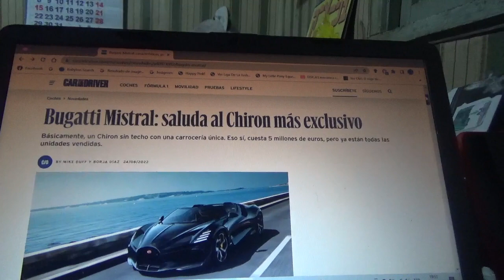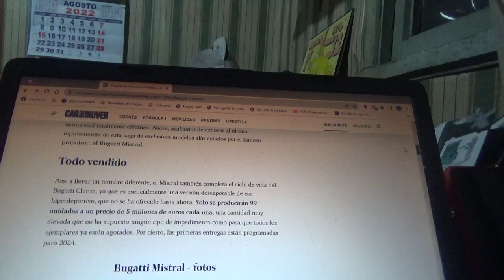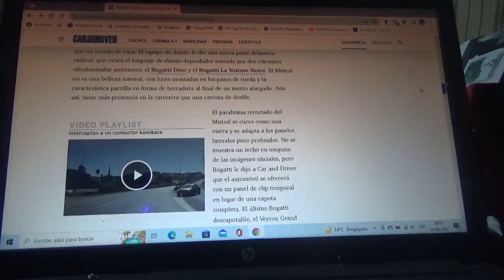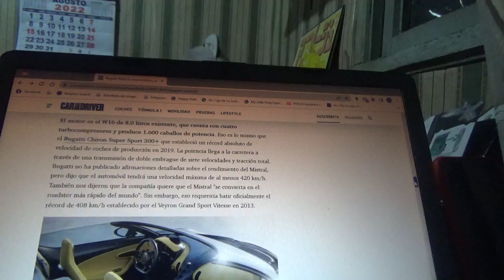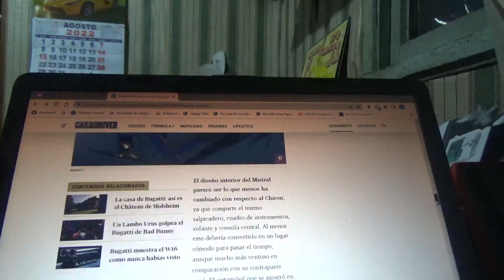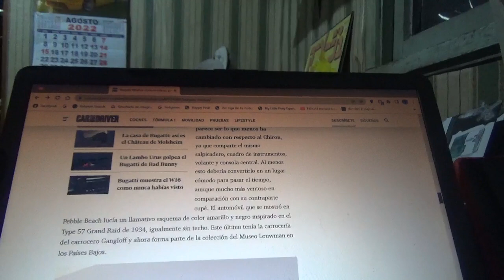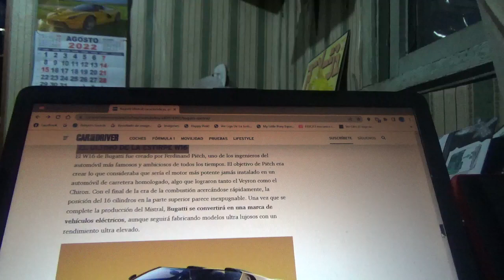Bugatti Mistral información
Aquí les menciono a este exclusivo coche descapotable de la marca automotriz franco-italiana que será el último que poseerá el famoso motor tipo W12 de cuatro turbocompresores antes de que esta exclusiva automotriz ítalo-francesa se pase a ser una firma totalmente eléctrica esto luego de la compra por parte de la exclusiva marca automotriz de hypercars eléctricos croata Rimac